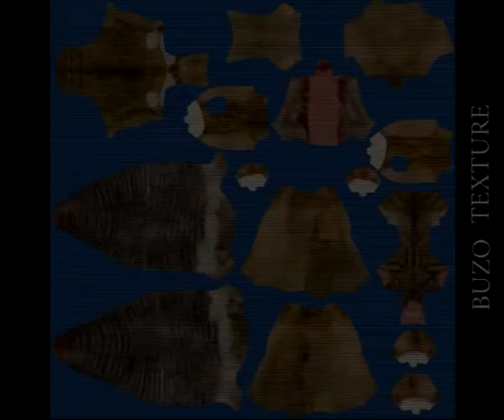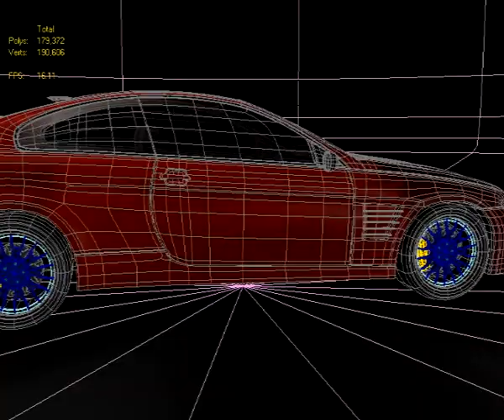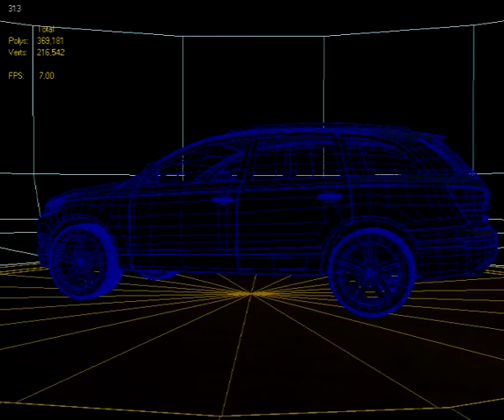3d modeling and texturing showreel 2007-08